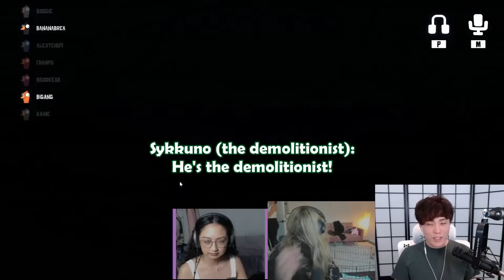Banana (Claire) Gets Manipulated by Sykkuno in Goose Goose Duck (w/ Lyndi, Raine, BrookeAB & More!)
Another banger round of Goose Goose Duck with Sykkuno, the Angels, and Hydra. In this installment, we witness Sykkuno whipping out one of the most interesting trick in the book in Among Us through gaining the trust of Bananabrea. Meanwhile, chaos unfolds as usual.

Ash - N/A
Kemony - N/A
Alex - N/A
MKA - N/A
Bigang - N/A